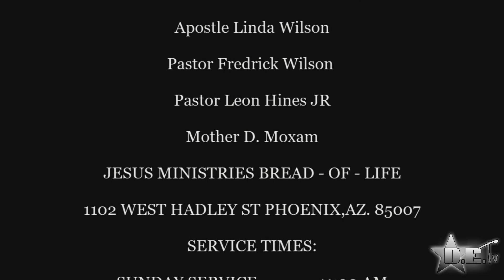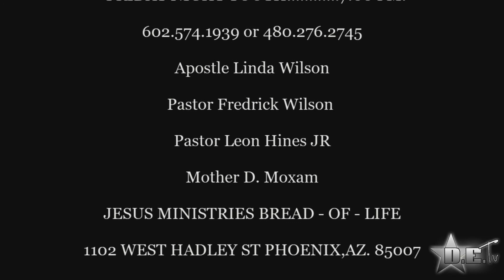Jesus Ministries Bread of Life 3 4 18 DEtv